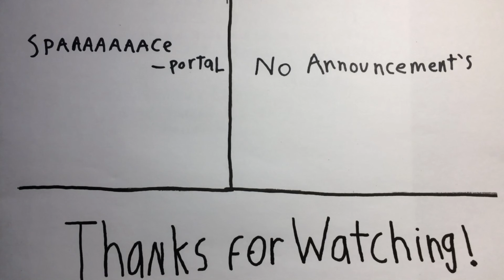Moon man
Hey guys so I'm probably going to be busy this week so there might not be a video next week but who knows maybe I'll get a video done in time but ether way if you liked the video please leave a like and if you haven't subscribe and see (almost) weekly videos.